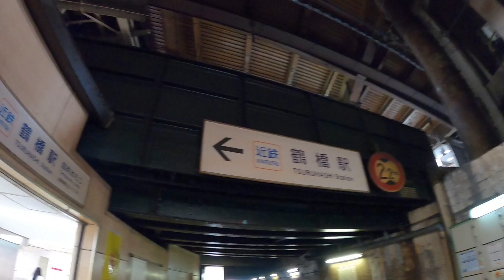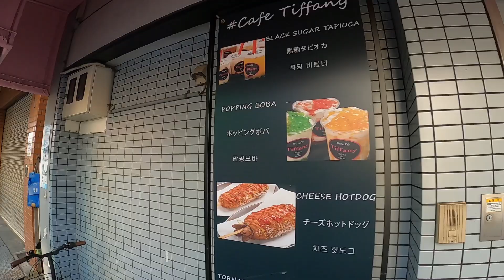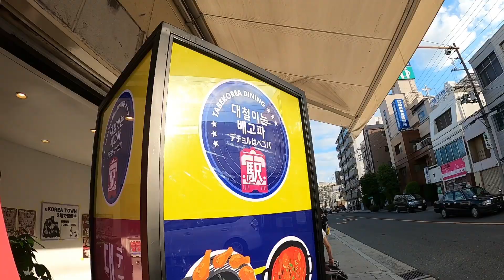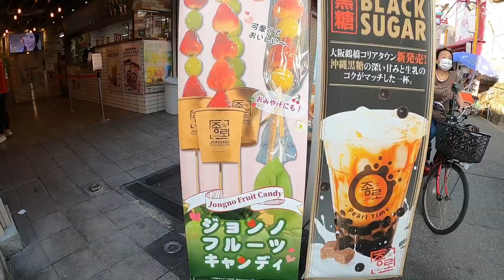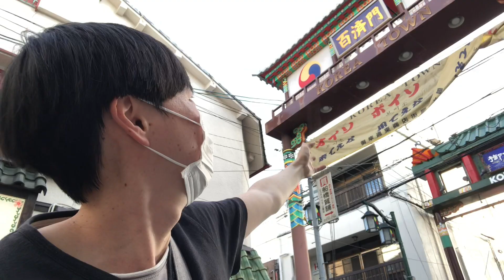大阪の鶴橋ってコリアンタウンじゃないの知ってる？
大阪の生野区は韓国・朝鮮系の方が多い事で有名ですが、正式にコリアンタウンとされてるのは鶴橋じゃなくて御幸通商店街のほうですよと。

実質的には鶴橋もコリアンタウンですけどね。